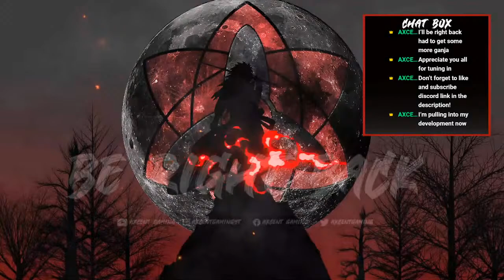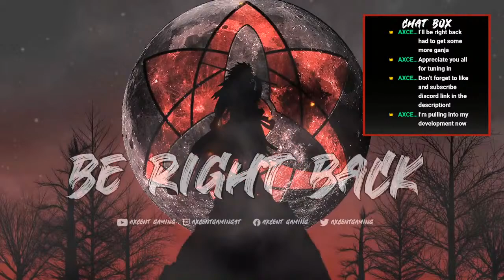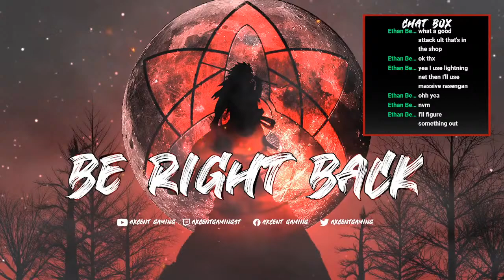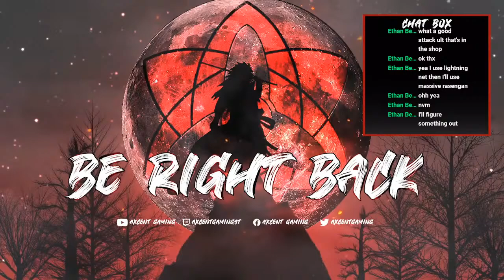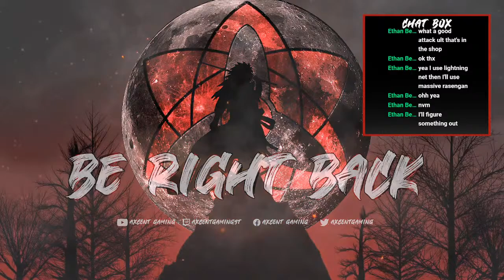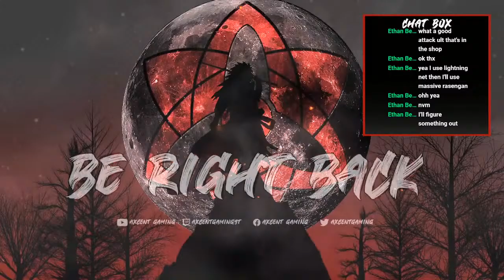NWL SO THANKSGIVING AT YO CRIB??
If you would like to donate to help me grow! $axcent